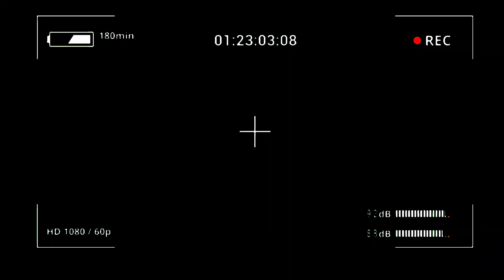NEW VS OLD! CARTOON CAT V3 VS SCP FOUNDATION!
NEW VS OLD!
CARTOON CAT V3 VS SCP FOUNDATION!